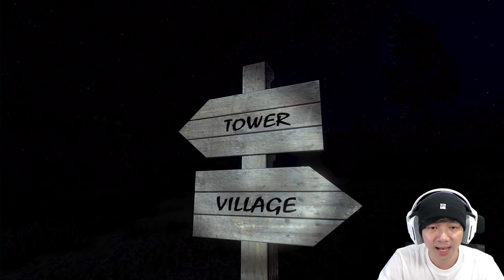Mencari Desa Teletubbies - Slendytubbies They're Coming Indonesia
Kali ini gw akan mencoba bermain game horror Indie yang bertemakan Teletubbies guys, yang dimana judulnya adalah Slendytubbies They're Coming, hmmm ada bau bau Slendrina juga ya ini game hahaha, kita liat cerita gamenya seperti apa, dan dimulai dari kita ditugaskan untuk menginvestigasi desa teletubbies, apa yang terjadi dengan desa ini ??? masih misteri besarrr

Makasih Supportnya

- AL'sic ft. Grant Genske - San Francisco [FSTU Release]
• Support AL'sic: